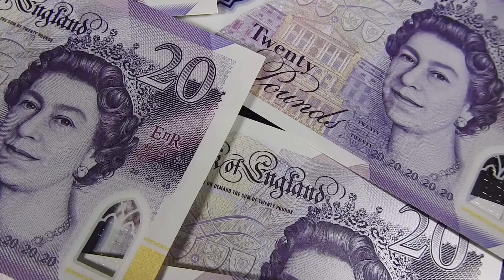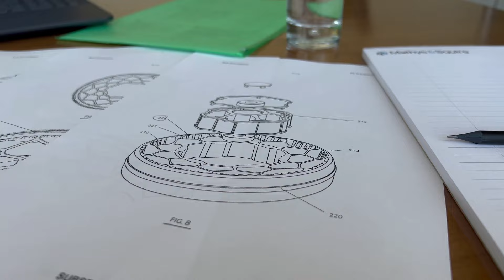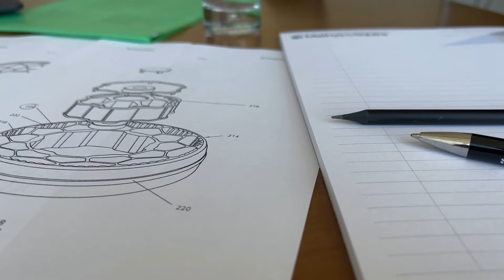Beware of Intellectual Property Traps in Product Design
Have you got a great new product idea but no clue as to how to turn it into a marketable product? This video is for you! Find out how to create a new product from just an idea. The video covers validation, prototyping, manufacture, sales and launch!

Really serious about developing a new idea? Well, this online course is for you!

Just getting started on developing a new idea? This starter pack contains vital resources to jumpstart your idea development journey!

Uncover the truths about product design and how design theory can lead to intellectual property pitfalls. Learn to protect your ideas.

0:00 - Intro: Design Agencies and Product Rights
0:38 - The Hidden Costs of Product Design Agencies
2:01 - Preventing Design Scams: Retaining Intellectual Property
2:42 - Why Intellectual Property Matters for Investment